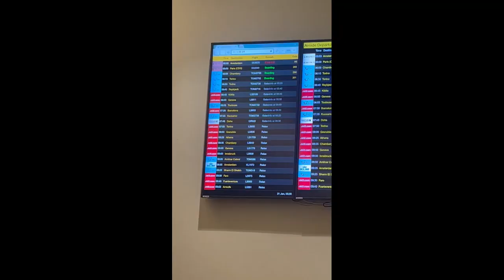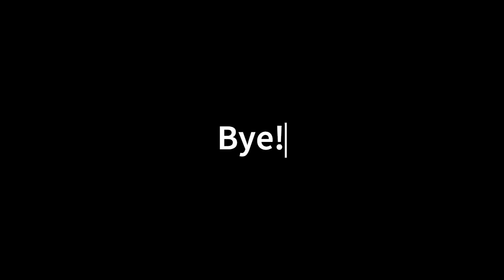Arinsal Andorra - First Ski Trip!!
While enjoying our first ski holiday we spotted some unexpecting cars and wanted to bring you along on our journey! Enjoy.

Music License
 ASOFR5G35MCVSJNC